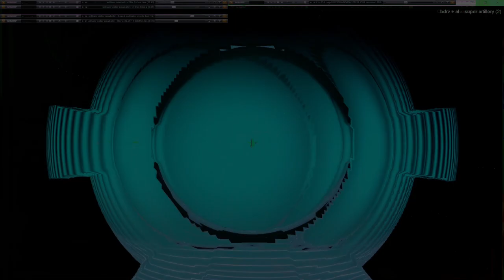Movie 24 10 27 03h50m18s series two